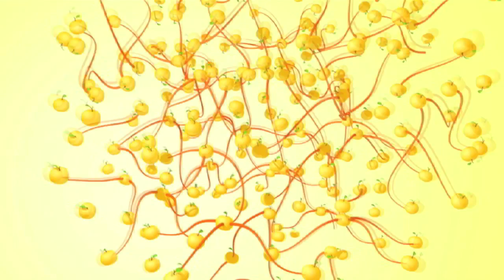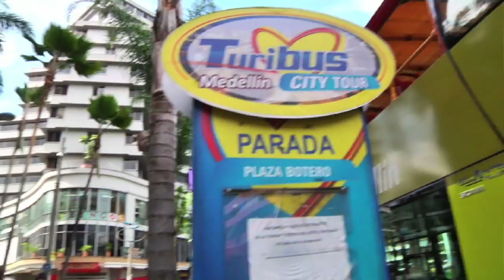Vida Cooperativa: El Turibus en Medellín.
Están por culminar las vacaciones escolares y en Medellín existen muchas actividades y lugares que visitar para terminar de la mejor forma este período de descanso académico.